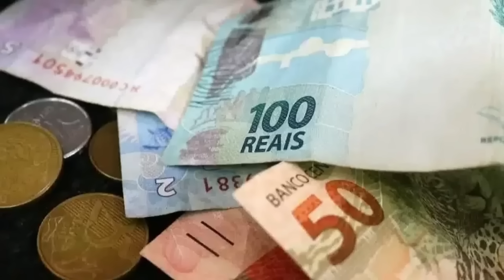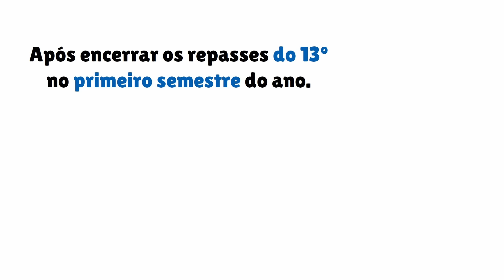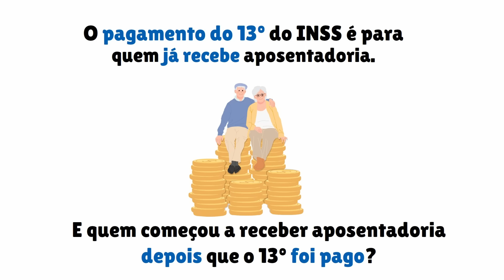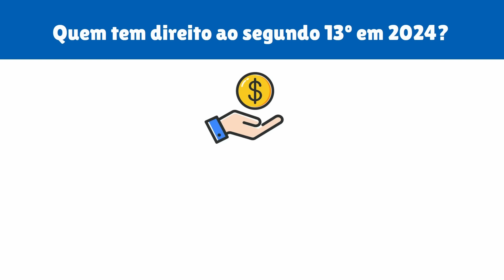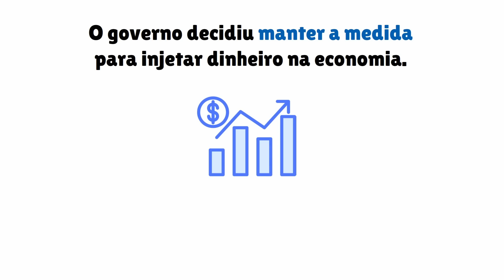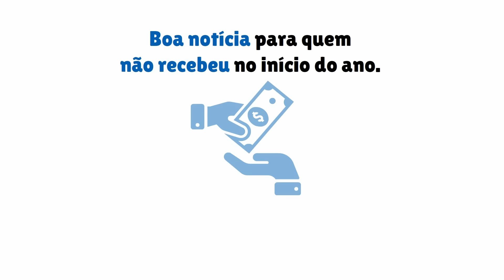13º SALÁRIO DO INSS VAI TER NOVO PAGAMENTO? GOVERNO ANUNCIOU NOVAS DATAS PARA APOSENTADOS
13º SALÁRIO DO INSS VAI TER NOVO PAGAMENTO? GOVERNO ANUNCIOU NOVAS DATAS PARA APOSENTADOS

INSS vai pagar parcela extra em novembro? Entenda se irá receber

Com a chegada de novembro de 2024, aposentados e pensionistas do Instituto Nacional do Seguro Social (INSS) aguardam ansiosamente o 13º salário. Este valor adicional oferece uma ajuda importante no orçamento, especialmente em um momento onde despesas extras são comuns devido às celebrações de fim de ano. Para muitos, o recebimento do 13º salário possibilita não apenas a quitação de dívidas, mas também a realização de compras significativas ou até mesmo a poupança para emergências futuras. Conhecer os detalhes sobre o pagamento deste benefício é essencial para um bom gerenciamento das finanças pessoais.

Quando o 13º Salário será pago em 2024?

O pagamento do 13º salário pelo INSS neste ano está programado para ocorrer entre 25 de novembro e 6 de dezembro. A distribuição dos valores seguirá o número final do benefício, permitindo que cada beneficiário tenha a clara noção de quando poderá contar com essa renda extra.